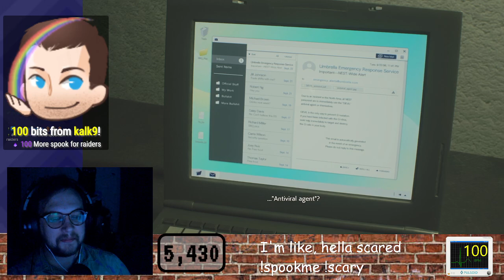Resident Evil 2 (pt 6) - You Can Just Leave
No fightin', no fussin', no cussin'